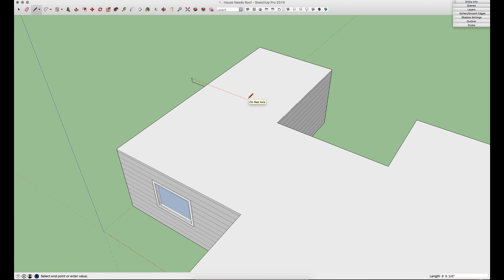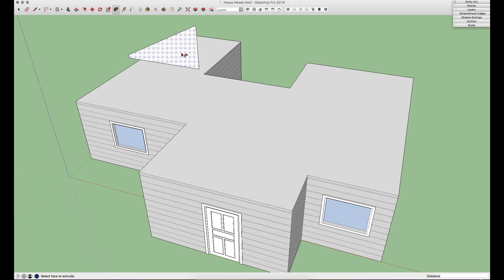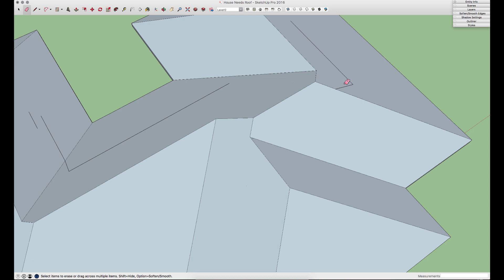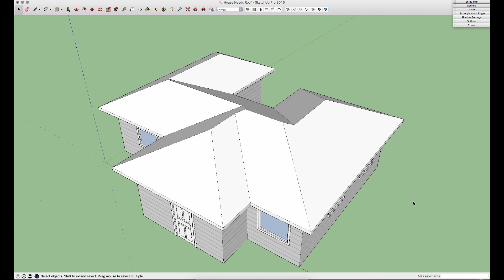SketchUp Skill Builder: Hip Roof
How to use Intersect with Model to quickly create a hip roof.